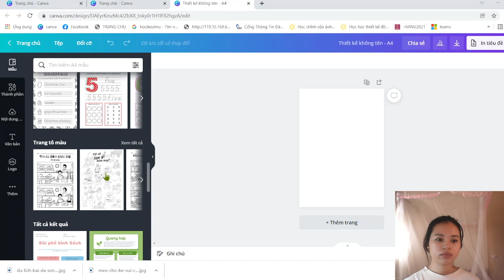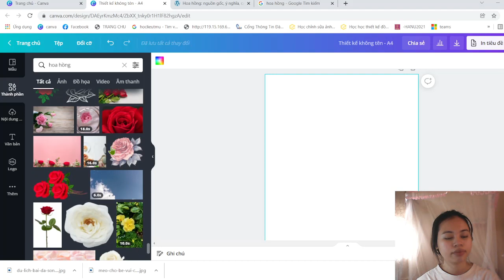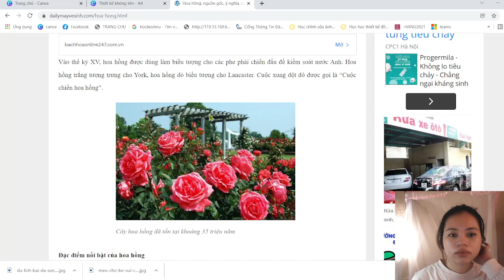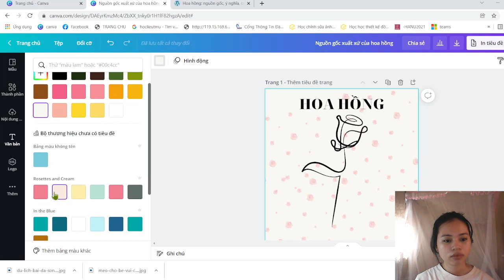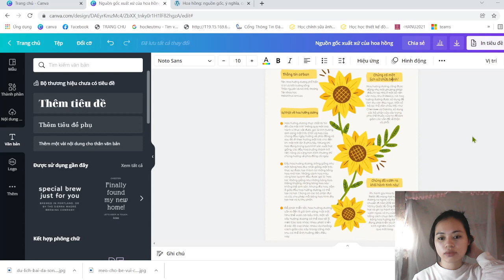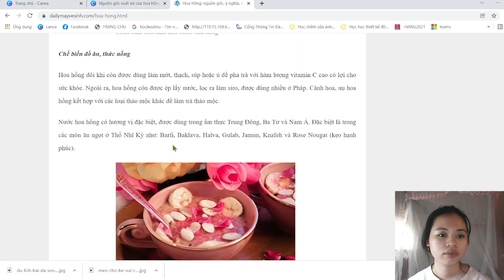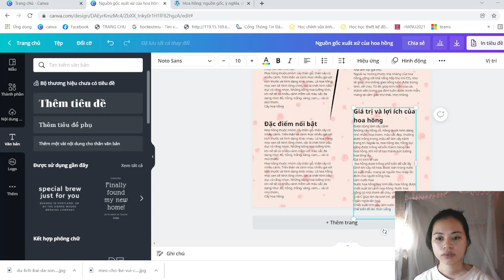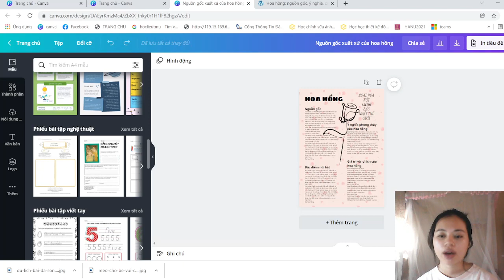NhacSMINI | Hành trình tự học Canva | Thiết kế phiếu bài tập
Canva là ứng dụng chỉnh sửa ảnh và thiết kế đồ họa dễ dàng nhanh chóng trên điện thoại di động. Với Canva bạn có thể thỏa sức sáng tạo với hơn 500 Font loại phông chữ cùng với hơn 60.000 thiết kế miễn phí do các nhà thiết kế chuyên nghiệp tạo ra trên toàn thế giới. Hãy cùng mình khám phá những điều thú vị của phần mềm này nhé !!

Cảm ơn mọi người đã ủng hộ mình trong thời gian qua!